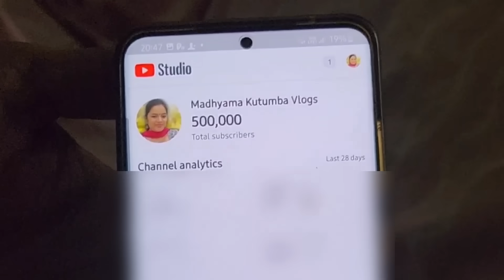ಕೊನೆಗೂ ಬಂತು 😭ಮಗನಿಂದ ತಾಯಿ ಮುಂದೆ ಬಂದ್ಲು ಹೇಳ್ಲಿಕ್ಕೆ ನಾಚಿಕೆನೇ ಇಲ್ಲ | 500k Simple Celebration |2023